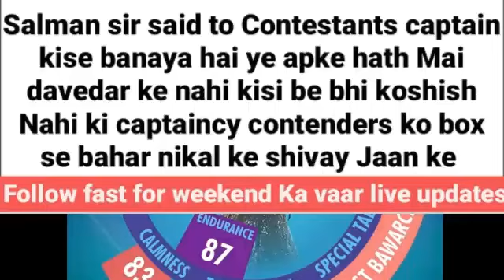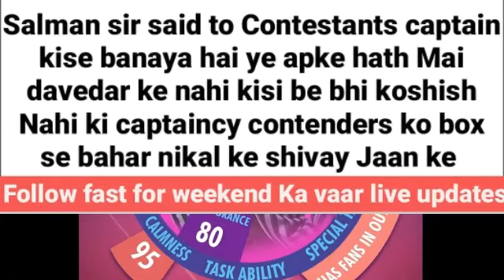Firse Salman ne lgai Abhinav & Rubina ki Class,Weekend Ka Vaar,Bigg Boss 14,Jasmin Bhasin,Aly Goni,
AbhinavShikla,
Bigg boss 14,
Latest update,
Eijaz khan,
Jaan kumar sanu,
Aly Goni,